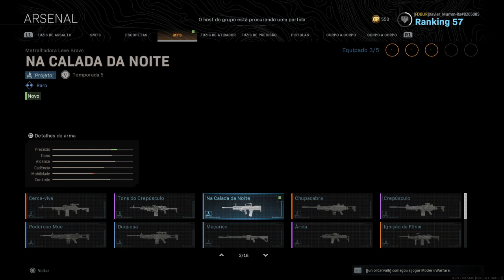Call of Duty®: Modern Warfare®_20200805162910